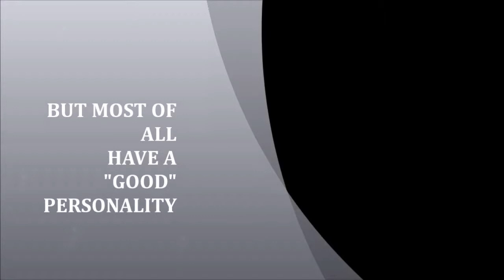Minecraft YouTube Partnership Needed!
Please comment down below or send me a message through YouTube leave your Skype and channel name in the description and your characteristics, only picking 3 or 4 so first come first serve!